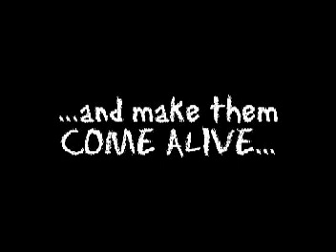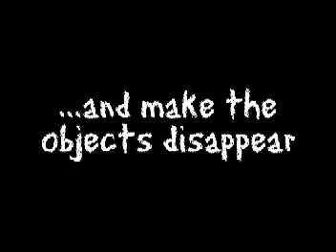Peter Loughran's Poltergeist Illusion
Peter Loughran's classic Poltergeist illusion.